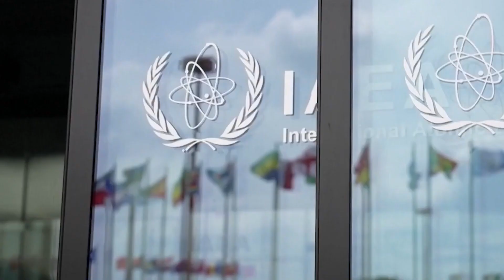Zaporizhzhia nuclear plant loses power, Russia is reckless and may be plotting to blow up the plant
On the 26th of November 2023, the Zaporizhzhia Nuclear Power Plant in Ukraine experienced a disruption in its main off-site power connection, forcing it to rely on backup electricity for reactor cooling. This incident underscores the precarious state of nuclear safety and security at the facility amidst the ongoing military conflict, as stated by IAEA's Director General Rafael Mariano Grossi.

Simultaneously, the International Atomic Energy Agency experts present at the power plant reported hearing several rockets, apparently launched in close proximity to the plant. Although cloud cover obscured the visibility of the projectiles, the distinctive sounds suggested they were fired from a nearby Multiple Launch Rocket System.

Grossi emphasized the vulnerability of the Zaporizhzhia Nuclear Power Plant, situated on the frontline of the conflict, and expressed ongoing concern about both the susceptibility of its off-site power supplies to distant attacks and the direct military risks it faces. He highlighted the special source of concern arising from the apparent rocket firing near the plant.

The nuclear power plant attributed the power loss to a short circuit approximately 100 kilometers north of the plant, resulting in the disconnection of its remaining 750-kilovolt power line, the last of the four in existence before the conflict. The plant currently receives external power from its sole available 330-kilovolt backup line. Following the power loss, one emergency diesel generator initiated operation to supply reactor unit 4, indicating a potential issue with its electrical configuration. The generator was manually shut down after ten minutes.

While the Zaporizhzhia Nuclear Power Plant is working on repairing the 750-kilovolt line, the timeline for its reconnection remains unclear. This incident adds to a series of external power supply disruptions during the conflict, necessitating the use of emergency diesel generators for crucial nuclear safety and security functions, including reactor cooling. The 750-kilovolt line had previously experienced a disconnection and reconnection twice on August 10.

Please provide your thoughts on the above matter.